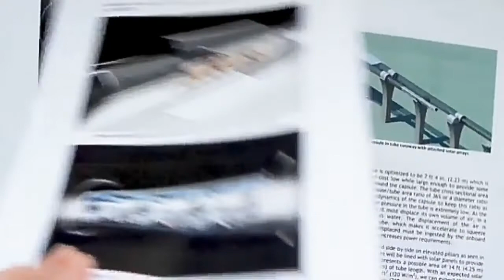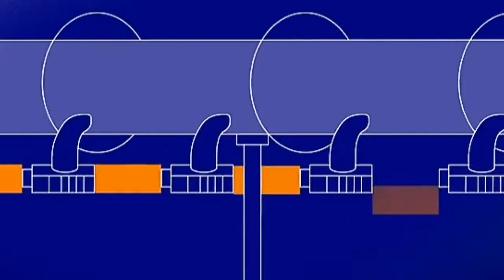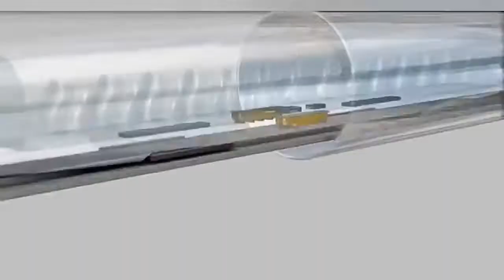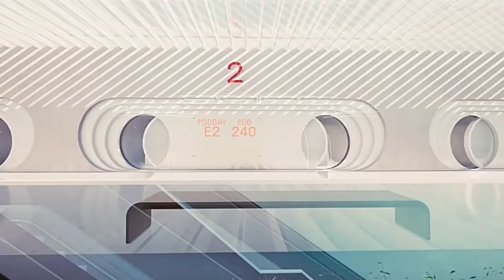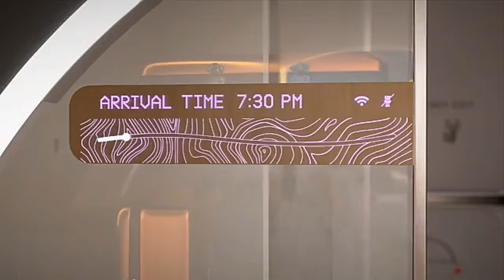The Hyperloop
Hyperloop is a new form of ground transport currently in development by many companies. It could see passengers traveling at over 700 miles an hour in a floating pod, that races along inside giant low-pressure tubes, either above or below ground.
There are two big differences between Hyperloop and traditional rail. Firstly, the pods carrying passengers travel through tubes or tunnels from which most of the air has been removed to reduce friction. This should allow the pods to travel at up to 750 miles per hour.

Supporters argue that Hyperloop could be cheaper and faster than train or car travel, and less polluting than air travel. They claim that it's also quicker and cheaper to build than traditional high-speed rail. Hyperloop could therefore be used to take the pressure off gridlocked roads, making travel between cities easier, and potentially unlocking major economic benefits as a result.

The basic idea of Hyperloop as envisioned by Musk is that the passenger pods or capsules travel through a tube, either above or below ground. To reduce friction, most, but not all of the air is removed from the tubes by pumps.

The Hyperloop capsules in Musk's model float above the tube's surface on a set of 28 air-bearing skis, similar to the way that the puck floats just above the table on an air hockey game. One major difference is that it is the pod, not the track, that generates the air cushion to keep the tube as simple and cheap as possible. Other versions of Hyperloop use magnetic levitation rather than air skis to keep the passenger pods above the tracks.